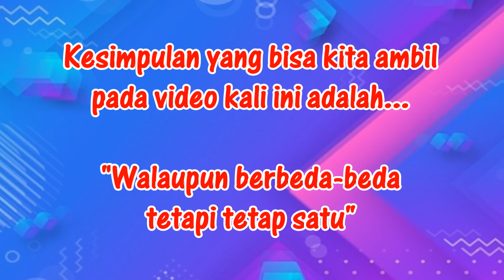【VRChat 19】Perbedaan Pengucapan dalam 3 Bahasa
Cast :
Nirvi
Edamame

Kami mencoba membuat perbedaan pengucapan dari 3 bahasa yang berbeda, yaitu Indonesia, Jepang, dan Korea.